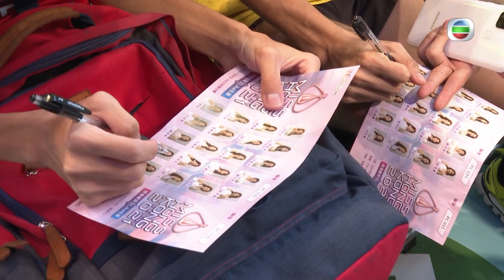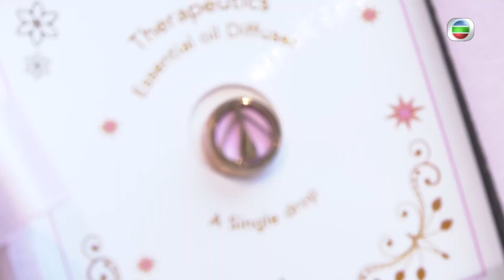東張西望 | 香薰口罩小后冠小權杖 big big shop 港姐套裝展現女孩魅力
《2021 香港小姐》We Miss Hong Kong套裝 | 美麗價HK$$688

一年一度嘅香港小姐又嚟啦👸🏻，相信大家都已經欣賞過各佳麗嘅美麗動態，咁緊湊嘅選拔真係要為佢地打打氣！😤東張除咗訪問下觀眾至like佳麗，仲俾佢地率先體驗下后冠加冕嘅感覺啦！講緊嘅就係港姐都like爆嘅《2021 香港小姐》We Miss Hong Kong套裝已經載譽歸來啦！🥳呢個限量珍藏套裝真係非常吸引，設有三層設計🤩 ，首先係加冕后冠層、擺放咗尊貴仿鑽小后冠👑同精美仿鑽權杖(筆), 每個套裝仲會有獨立編號專屬證書添; 第二層就係時尚飾品層, 包含咗獨家設計嘅香薰口罩扣, 閃爍嘅口罩鍊同埋口罩掛鍊✨，為你嘅口罩增添華麗嘅氣派; 第三層當然唔少得尊貴美肌層，收納咗各式各樣嘅Eleanor美肌產品，用完即刻散發出美麗動人嘅光芒😌。 而家big big shop就有得買啦，每個人都可以摇身一變成為美貌與智慧並重嘅香港小姐，一舉手一投足都展露出高貴嘅氣派！😎

Like + Follow = 緊貼 TVB 各劇集及藝員動態！